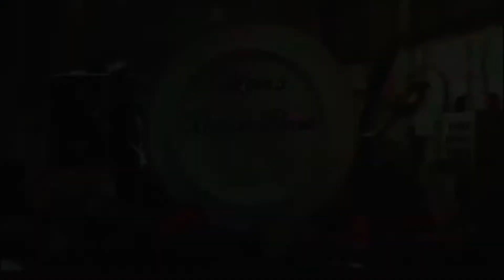Pasta In White Sauce | Creamy Pasta | Easy And Perfect Pasta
Ingredients:-
Cooked pasta - 1 cup
Butter- 7 tbsp
Carrot
Capsicum
Salt
Pepper
Maida - 2 tbsp
Crushed chilli
Spring onion

 Mom's  recipe book cooking channel to share cooking experience and recipes.